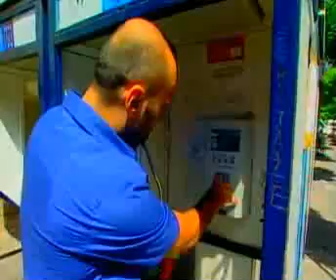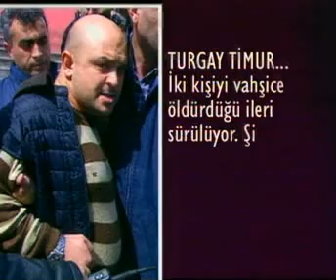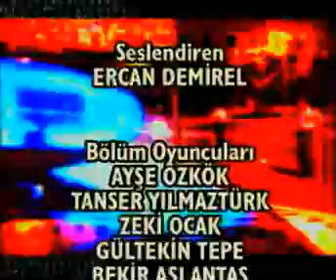Parmak İzi - Balkaner Dosyası - 2.Kısım